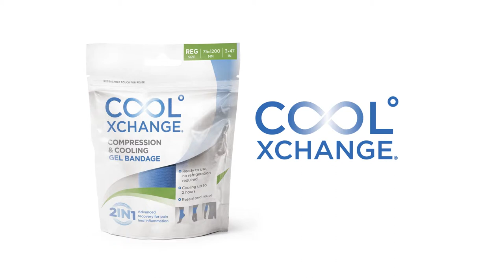CoolXChange Compression & Cooling Gel Bandage on Wrist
CoolXChange is an innovative gel bandage that advances R.I.C.E methodology by combining the cooling and compression stages. When applied, it provides convenient and effective pain relief from muscle sprains and strains by drawing heat out of the injured area.